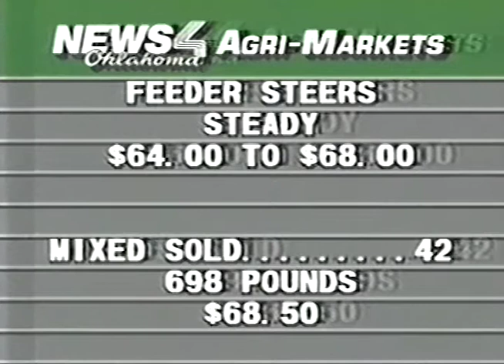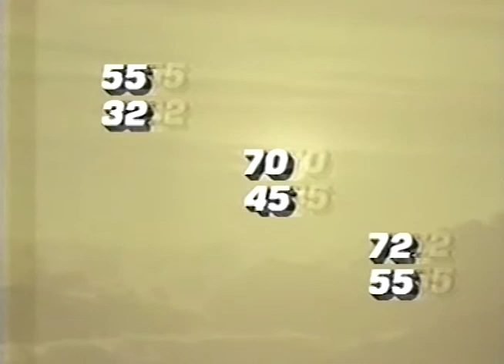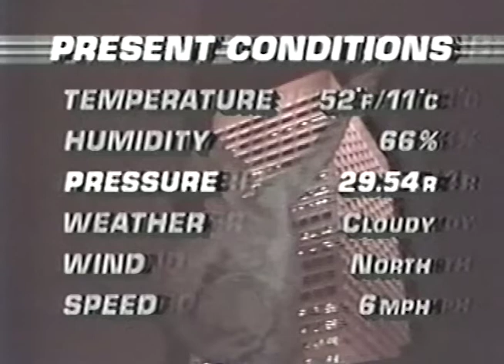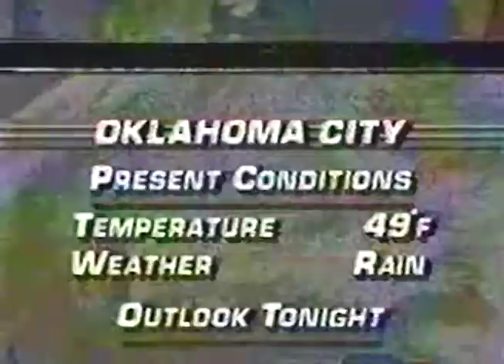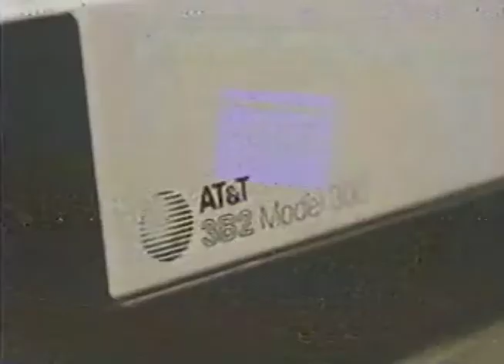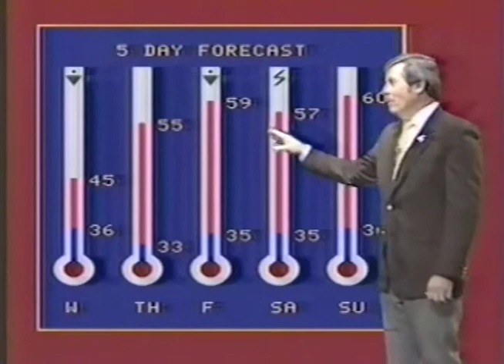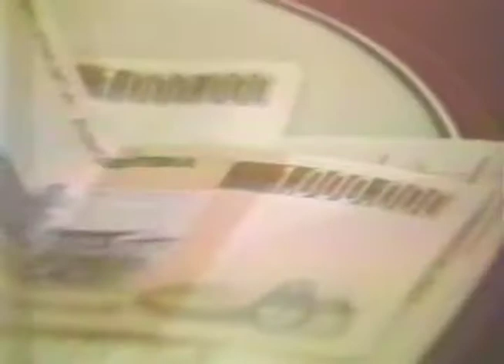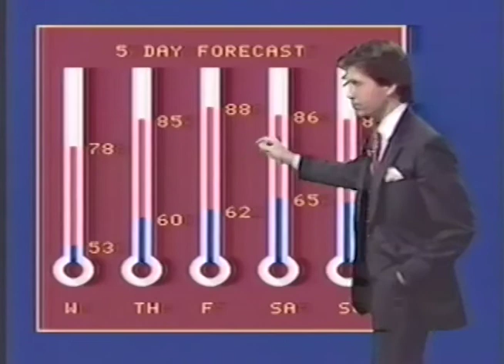KTVY News 4 Various Oklahoma 1984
This broadcast is from KTVY TV in Oklahoma City, Oklahoma, United States from 1984. Some promos, commercials, branding, or interstitial material may be included.